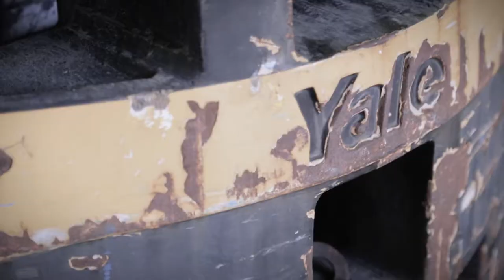Wiese USA | The Refurbishment Program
Wiese USA is one of the largest material handling equipment companies in the country, and this project was produced to demonstrate a new refurbishment program.

In a nutshell, Captiva Marketing is a full service digital marketing firm in St. Louis, MO specializing in all elements of search marketing, web design, and multimedia. Our mission is to help businesses achieve their online marketing goals by providing intelligent guidance and support based on research and experience; offering services based on sound theory and practice; and employing technology to streamline activities and empower organizations.